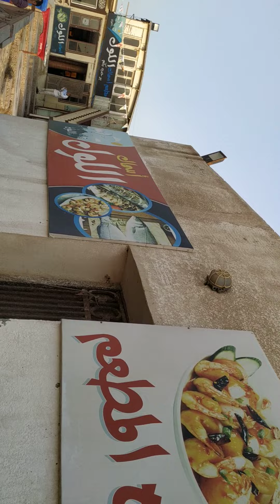مطعم اللول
مطعم اللول فى المكس بالاسكندرية